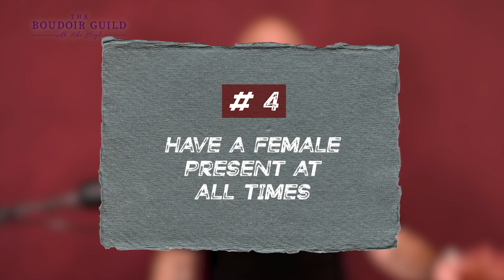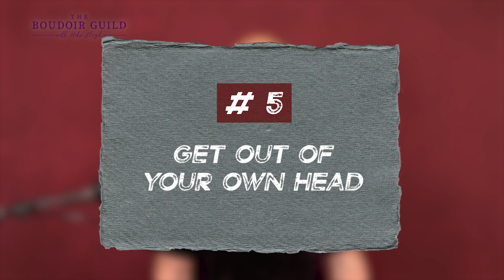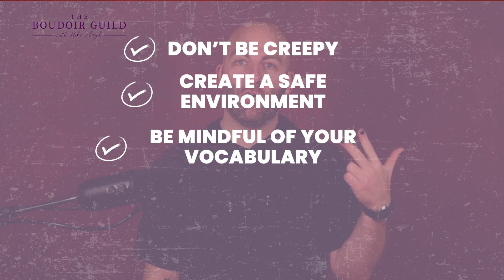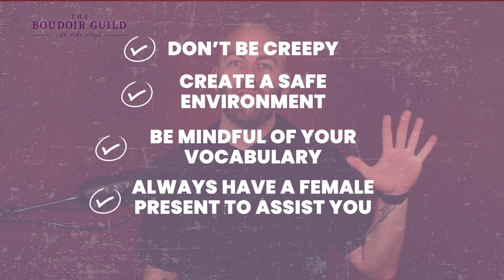How to Become a Male Boudoir Photographer | Mike Lloyd's Boudoir Guild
Would you like to know how to become a male boudoir photographer? Male photographers ask me all the time how to move into the boudoir industry and show potential clients that they aren't going to be creepy.  Well, as a longtime boudoir photographer who happens to be a dude, I am here to share all of that with you. Watch this video to learn the key tips to becoming a male boudoir photographer.

Next, watch How to Start a Boudoir Photography Business

00:00 How to get started
02:14 How to not be creepy
03:09 How to create a safe environment
07:00 Be mindful of your vocabulary
10:39 Have a female present at all times
14:38 Get out of your own head